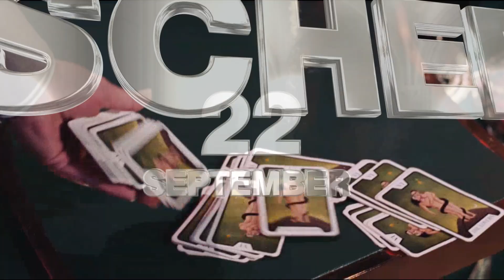Koolhovens Keuze — James Bond trailer 2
Regisseur Martin Koolhoven gaat vanaf september het land in met James Bond-colleges. Zie ook

Speeldata:

7 september: For Your Eyes Only (1981)
Corendon Cinema Badhoevedorp

8 september: The Spy Who Loved Me (1977)
Forum Groningen

10 september: GoldenEye (1995)
Heerenstraat Theater Wageningen

15 september: On Her Majesty’s Secret Service (1969)
De Domijnen Sittard

16 september: The Living Daylights (1987)
De Meenthe Steenwijk

17 september: You Only Live Twice (1967)
Hanze Art Station Zwolle

20 september: Thunderball (1965)
Mimik Deventer

21 september: A View to a Kill (1985)
’t Beest Goes

22 september: Live and Let Die (1973)
Concordia Enschede

28 september: Licence to Kill (1989)
Ludens Voorburg

29 september: Dr. No (1962)
Verkadefabriek Den Bosch

9 november: Die Another Day (2002)
Cinema Amstelveen Amstelveen